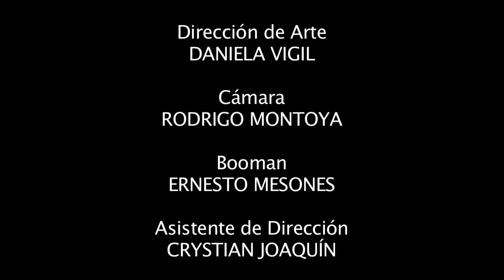Juego de Niños - Cortometraje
Cortometraje Estudiantil.